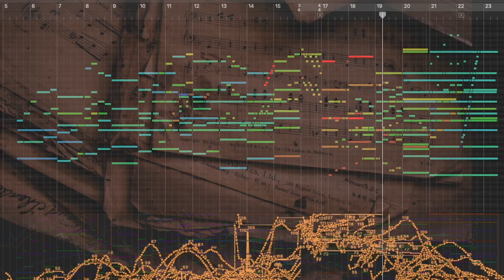Pawel Orlow - Sketch for Tuesday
Here is my short mockup I wrote once on Tuesday

Sample Libraries I used:
CSS, CSW, CSB, Cineperc